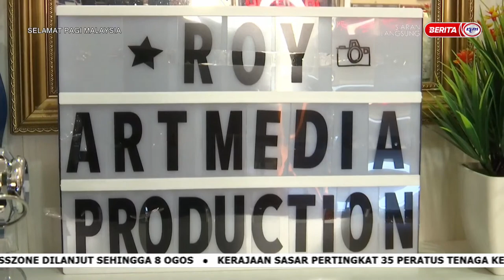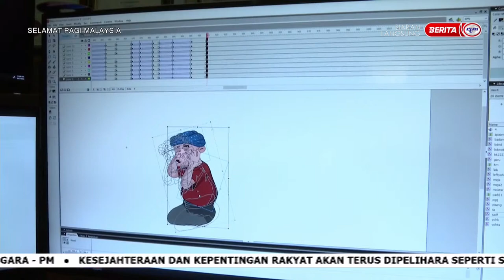24 JULAI 2022 SPM BINGKISAN ANIMASI WARISAN KELANTAN WOKYOH SAMAD SAID (SELAMAT PAGI MALAYSIA)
Selamat Pagi Malaysia 24 JULAI 2022